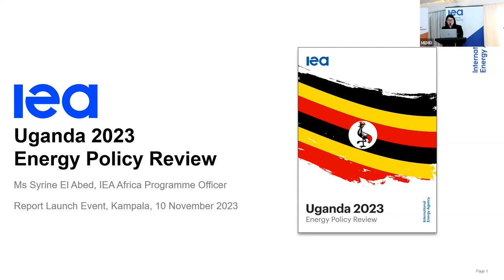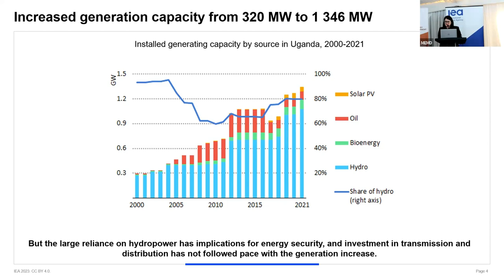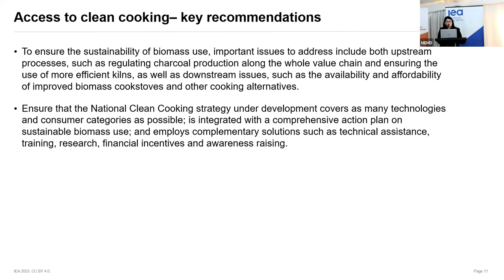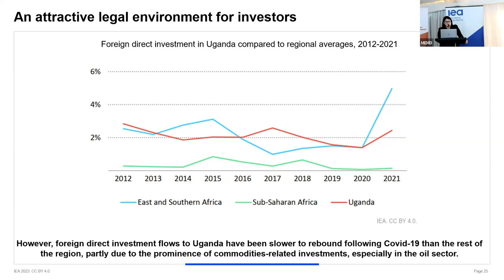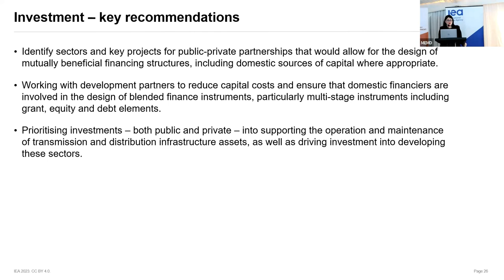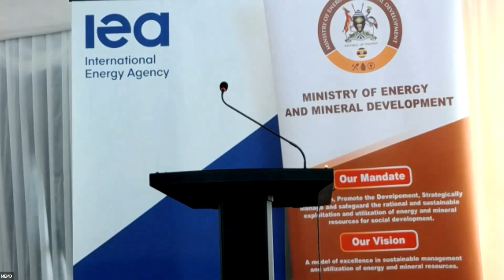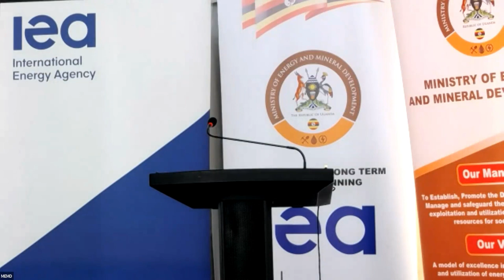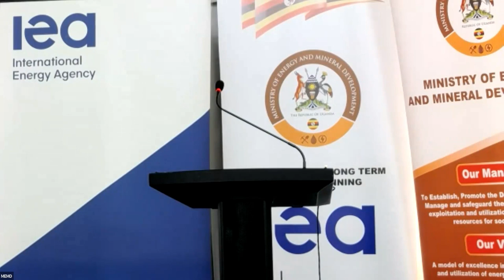Uganda 2023: Energy Policy Review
The International Energy Agency (IEA) is pleased to launch its first ever Energy Policy Review of Uganda, in collaboration with Uganda’s Ministry of Energy and Mineral Development. The report will be launched at a special event in Kampala, Uganda, by IEA Deputy Executive Director Mary Burce Warlick and Uganda’s Minister of Energy and Mineral Development Ruth Nankabirwa.

The event will include a presentation of the main findings and recommendations of the report by IEA Africa Programme Officer Syrine El Abed, as well as a panel discussion with technical experts from the Ministry and local energy stakeholders.

Participants include government representatives and key energy stakeholders from the private sector, international organisations and civil society. A keynote speech will be given by Norway’s Ambassador to Uganda Anne Kristin Hermansen.

Following a close and productive collaboration between the government of Uganda and the IEA, the Ministry of Energy and Mineral Development decided this year to draw on the IEA’s expertise to support the development of the country’s Energy Transition Plan. The IEA’s Energy Policy Review of Uganda serves as a situational analysis to provide historical knowledge and recommendations that will feed into the Energy Transition Plan, which will be launched later this year during the COP28 climate change conference in Dubai.

The Energy Policy Review aims to support Uganda as it works to chart its path forward. This includes achieving its goals to eradicate energy poverty, developing its energy resources, promoting clean and sustainable energy, and bringing prosperity to all Ugandans – as set out by national targets and international agreements.